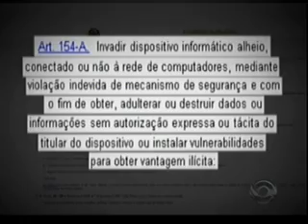Jornal do Almoço - 02/04/2013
Assim como pode ajudar muita gente, a internet pode causar muita dor de cabeça. Um dos exemplos é o da atriz Carolina Dieckmann que teve fotos íntimas divulgadas na internet. A atriz acabou batizando uma lei que entra em vigor hoje. Essa lei tornou crime a invasão de aparelhos eletrônicos para roubo de dados particulares. O que muda daqui para frente. Entrevista com José Vitor Lopes/presidente Comissão Direito Digital OAB SC